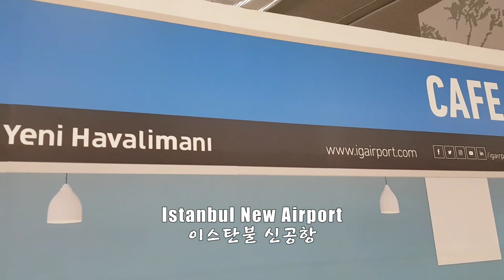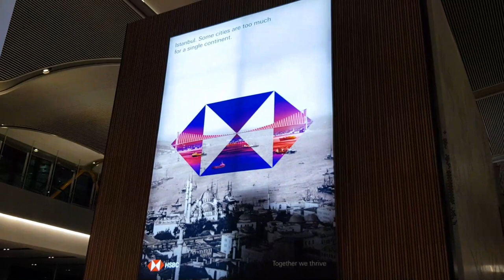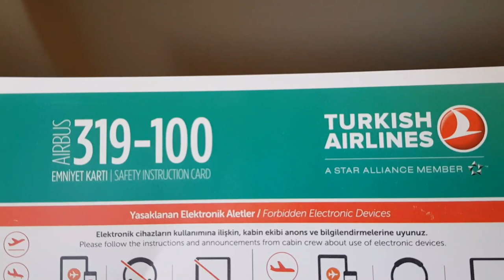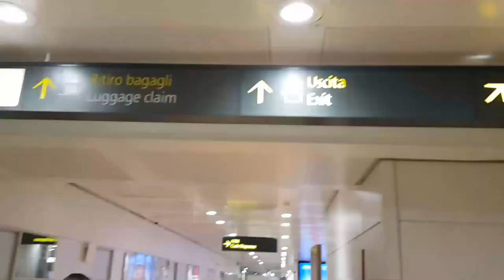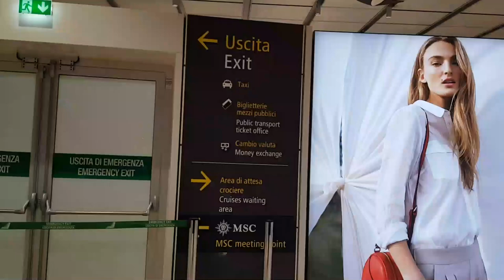Istanbul New Airport, Turkish Airlines, Venice(VCE), Airbus A319-100 이스탄불 신공항, 터키항공, 베니스 여행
- Tukish Airlines, TK-1867, Istanbul(IST) - Venice(VCE) Flight 2H 30M
- Istanbul New Airport under construction, not found lounge by Priority Pass
- Long time takes before take-off, after landing = about 20~25 Minutes
- 1st music : Waltz_of_the_Flowers_by_Tchaikovsky
- 2nd music : Hungarian_Rhapsody_No_2_by_Liszt